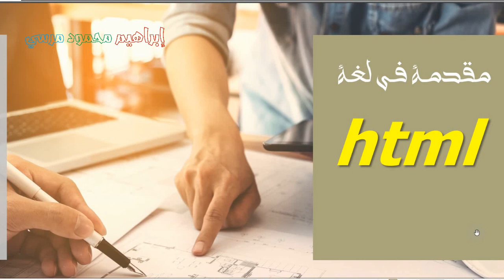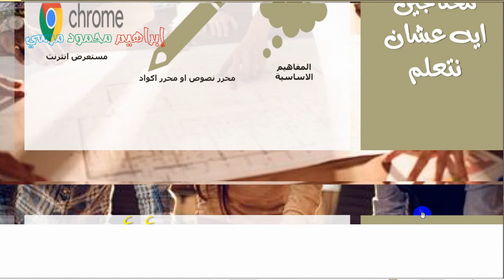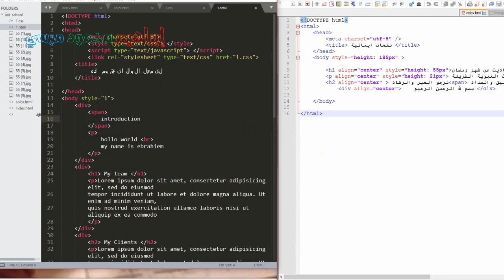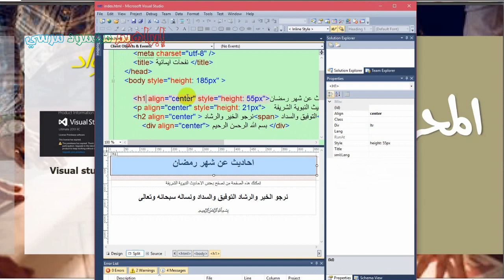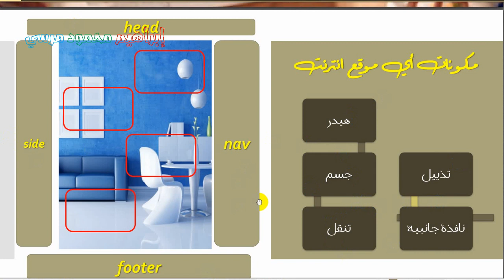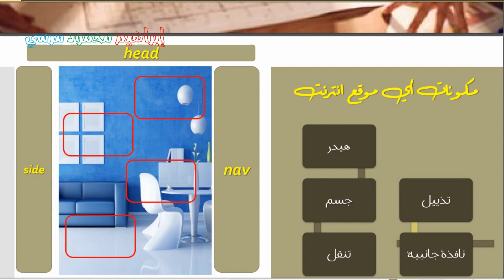001 مقدمة في البرمجة 💐 html 💌💌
مرحبا بكم  🌷 نبدا في الفيديو الحالي سلسلة فيديوهات تعليمية لشرح لغة البرمجة html  اتش تي ام ال لبناء مواقع الانترنت  💌  بخطوات بسيطة وسهلة ومباشرة بكل التفاصيل 🌷🌷نحاول تبيسيط المعلومة قدر الامكان وعرض الخيارات المختلفة لها مساعدة للاخوة الاعضاء الكرام 🌷💌🌷اشترك في القناة واضغط على زر جرس التنبيهات ليصلك تنبيه بالفيديوهات القادمة 🌷💌🌷اكتب لنا تعليقا محفزا وادعمنا قدر الامكان .🌷🌷نعرض المشكلات التى قد تواجهنا ونتجاوزها بفضل الله .🌷🌷ادعمنا 🌷 ماديا على فودافون كاش 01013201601 لضمان استمرار تقديم محتوى تعليمي عربي متميز 🌷💌🌷ادعمنا من خارج مصر ماديا عن طريق خدمات تحويل الاموال 🌷 ويسترن يونيون وتواصل معنا لمعرفة التفاصيل 🌷🌷لا تنس مشاركة الفيديوهات نشرا للخير فزكاة العلم نشره 💌💌
🌷 شكرا من القلب 🌷 لكل من يساهم في رعاية ودعم القناة |💐🌷💐جزاكم الله خيرا وبارك الله فيكم 🌴💌💐  لتفاصيل الدعم اقرأ صندوق الوصف وتواصل معنا